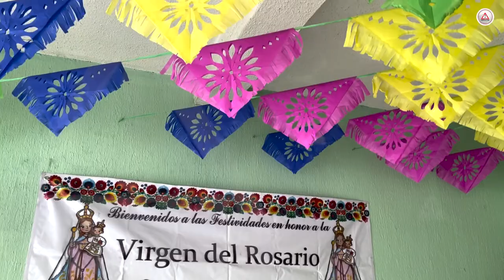Tiene más de 100 años y sobrevivió a la quema de 'santos'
Es una reliquia, la imagen mariana de la Virgen del Rosario que celebran en Tuxtla Gutiérrez creyentes católicas.